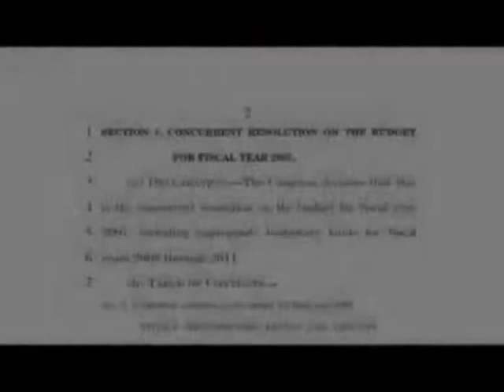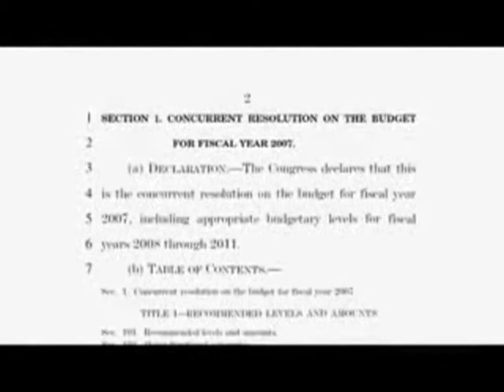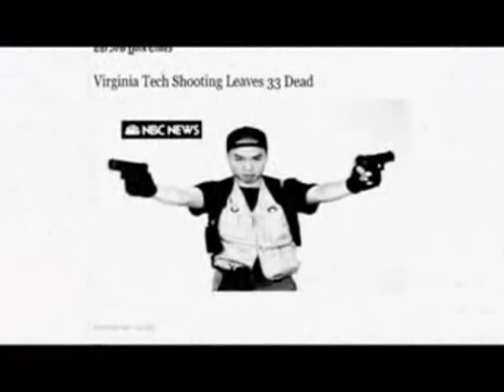Zeitgeist Addendum Pt.8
From the original Zeitgeist channel in Youtube :

"Zeitgeist Addendum" will be premiering at the 5th Annual Artivists Film Festival in Hollywood on Oct. 2; and released for free online Oct. 3, 2008 (artivists.org)

You can view Zeitgeist for free online:

See the premiere in Hollywood, CA on Oct. 2, 2008

*The failure of our world to resolve the issue of war, poverty, and corruption, rests within a gross ignorance about what guides human behavior to begin with. 'Zeitgeist-Addendum' addresses the true source of the instability in our society, while offering the only fundamental, long term solution.

Additional information :

"Zeitgeist Addendum" trailer - Oct. 2008

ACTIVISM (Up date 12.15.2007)